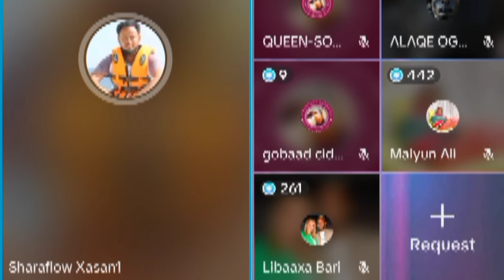Gabadhii aan qabay ee carruurta ii haysay ayaa dafirtay inaan qabo 😂😂😂 bal waalidan eega